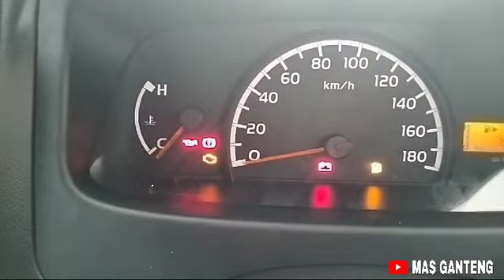REVIEW DAIHATSU GRANMAX BLINDVAN 1.3 AC PUTIH 2024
terima kasih ...